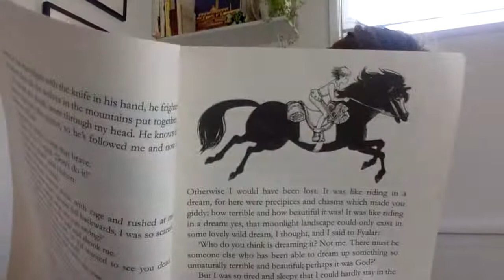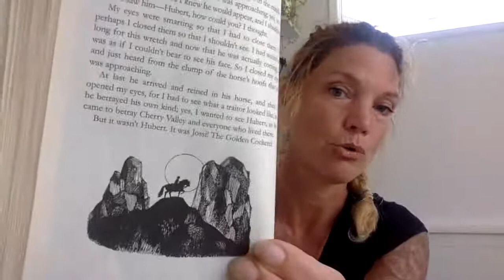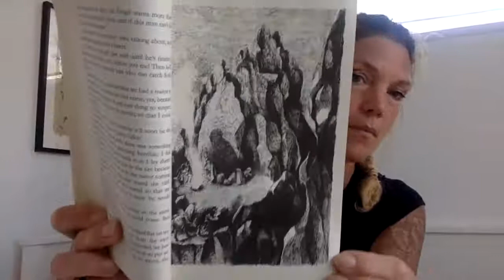The Brothers Lionheart - 7